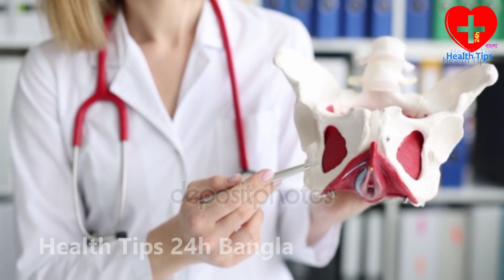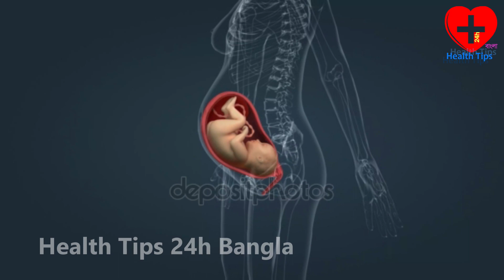গর্ভাবস্থায় জরায়ুতে ব্যথা হওয়ার ৭টি ঝুঁকিপূর্ণ কারণ | জরায়ু ব্যথা কেন করে |Causes Of Uterus Pain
আজকে আমরা জানবো গর্ভাবস্থায় জরায়ুতে ব্যথা হওয়ার ৭টি ঝুঁকিপূর্ণ কারণ | জরায়ু ব্যথা কেন করে |Causes Of Uterus Pain
গর্ভবতীর জরায়ু ব্যথার ৬টি কারণ ও করণীয় | জরায়ু ব্যথা কেন করে |Causes Of Uterus Pain During Pregnancy
নরমাল ডেলিভারির সময় যে ৭টি কাজ করলে ডেলিভারি সহজে হয়? Normal delivery Tips | Vaginal delivery
৯ মাসে জরায়ুর মুখ কখন খুলে |ঘরে বসে বুঝবেন কিভাবে বাচ্চাদানির মুখ খুলেছে |Cervix Opening- Baby Drop
গর্ভাবস্থার ৮ মাস বা ৯ মাসে পেট শক্ত হয়ে যাওয়া কিসের লক্ষণ ? Stomach Tightening during pregnancy

pregnancy
গর্ভাবস্থায় তলপেটে ব্যথা
গর্ভাবস্থায় জরায়ুতে ব্যথা
গর্ভকালীন আমল
জরায়ু টিউমারের লক্ষণ
গর্ভবতীর প্রস্রাবের রাস্তায় ব্যথা
গর্ভাবস্থা নিয়ে আপনাদের বিভিন্ন প্রশ্নের উত্তর
গর্ভবতী মায়ের যোনিপথে ব্যথা
জরায়ু মুখে কেন ব্যথা হয়
গর্ভবতী
গর্ভাবস্থায় পেটে ব্যথা
গর্ভাবস্থায় জরায়ুতে ব্যথা হওয়ার কারণ
যে কারণে প্রেগন্যান্সিতে পেটে ব্যথা হতে পারে
causes of uterus pain during pregnancy

মাসিক_মিস হওয়ার আগে প্রেগন্যান্সির লক্ষণ